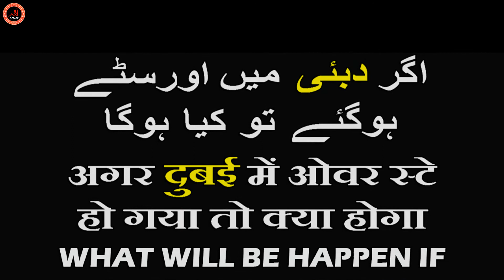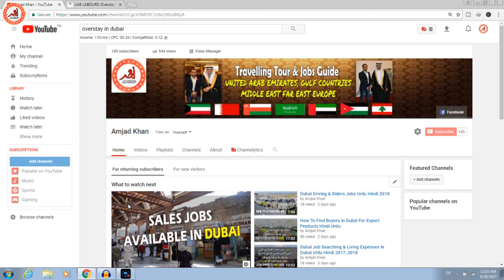Overstay In Dubai What Will Be Happen | Jobs In Dubai For Pakistani & Indians With Free Visa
In this video i will guide you regarding overstay in Dubai or overstay in UAE what will be happen if someone overstayed in Dubai or UAE
I'm continuously uploading video guides about
with our channel for latest Dubai jobs updates & Business Ideas.
Amjad Khan
If You Have Any Questions You Can Write Down
In Comments.
If you Like This Video Please